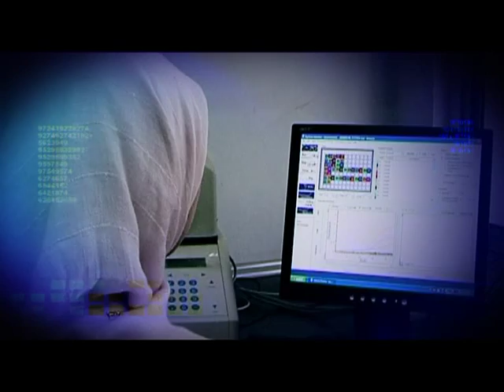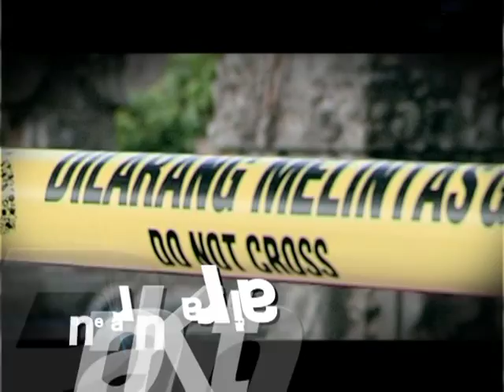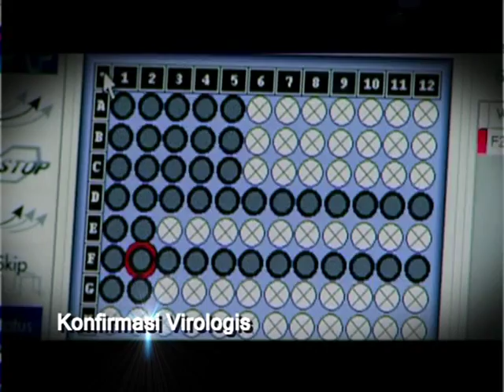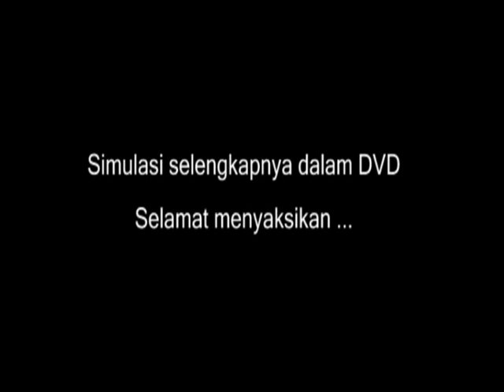Trailer Simulasi Penanggulangan Episenter Pandemi Influenza di Bali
Merupakan Simulasi yang dilaksanakan Kementerian Kesehatan RI di Bali dan Simulasi pertama kali di dunia dalam Penanggulangan Episenter Pandemi Influenza.